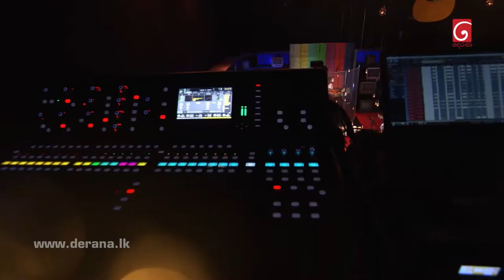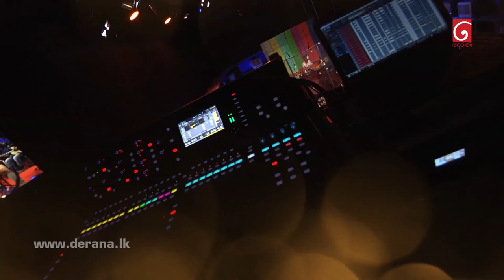Seetha Reka Madusame - Upeka Nirmani - Ma Nowana Mama